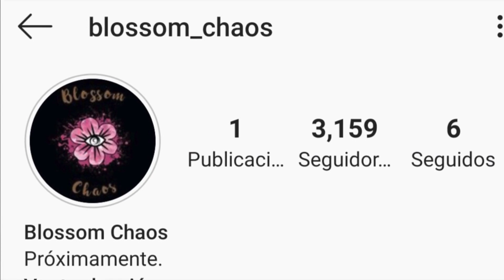Los ANILLOS de GABRIEL y EMILIE SON MIRACULOUS del ZODIACO | ¿Géminis? | TEORÍA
En este vídeo vamos a hablar de una teoría/hipótesis que surgió a raíz del último episodio de la tercera temporada. Esta hipótesis nos dice que los anillos de la familia Graham, en realidad sí son Miraculous de otra caja del Zodiaco, pero del Zodiaco Occidental, en este caso particular, los anillos representarían los Miraculous de Géminis. En este vídeo hablaremos de la teoría, espero les guste.